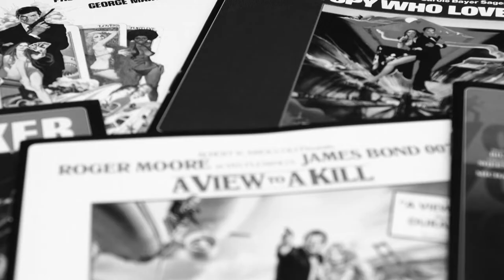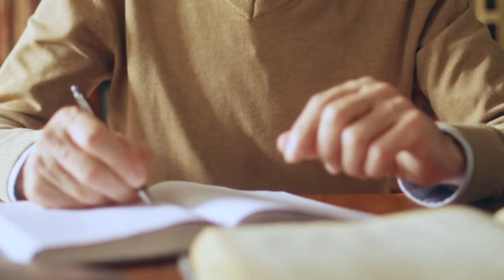Discover the Writings of Raymond Benson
Baltimore County Public Library interviewed the best-selling author Raymond Benson at the Creatures Crimes and Creativity Con. Famous for his James Bond novels, Benson has also written the classic Black Stiletto series and over thirty novels. Find out more as Benson talks about the craft of writing and his latest works.